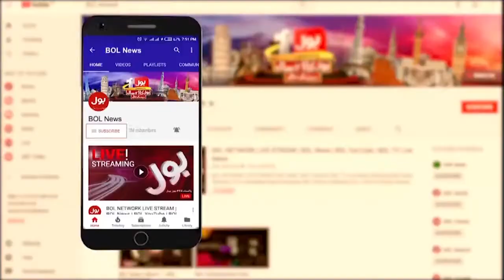Tanveer Khan Boxing Coach interview on Bol Tv